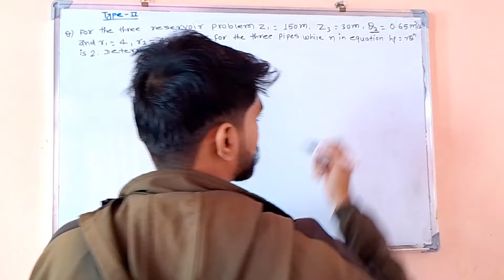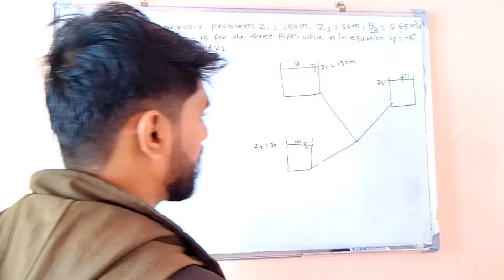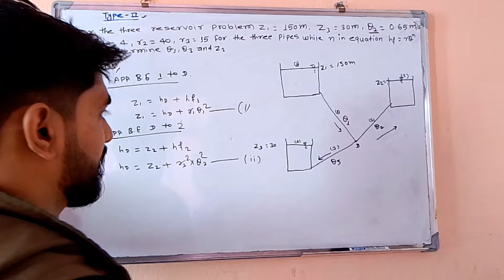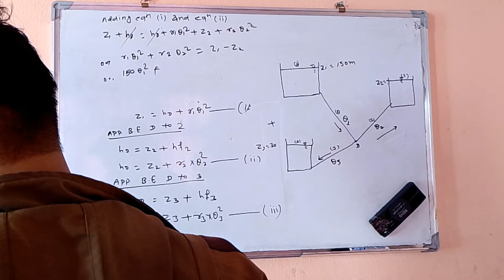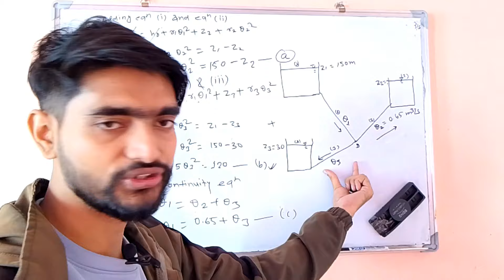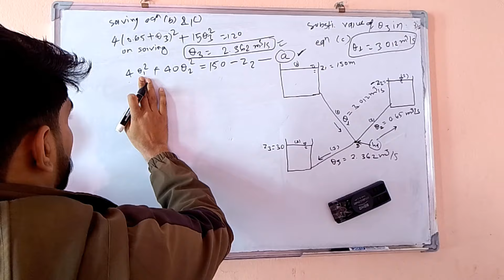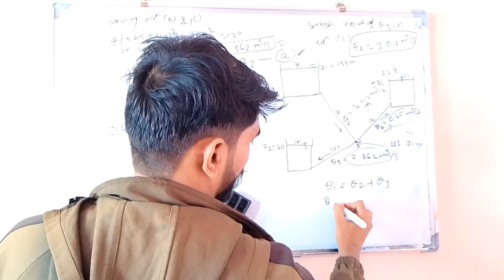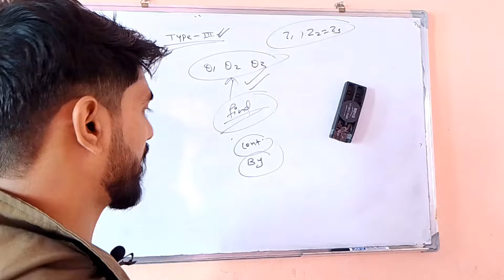Chapter-3 Three reservoir problems Numerical TYPE-2 !! Engineering hydraulics 4th semester !! TU !!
This channel uploads all the important Numerical and Theory Question from Engineering Course (BCE).

1subscriber = More inspiration to make Videos.